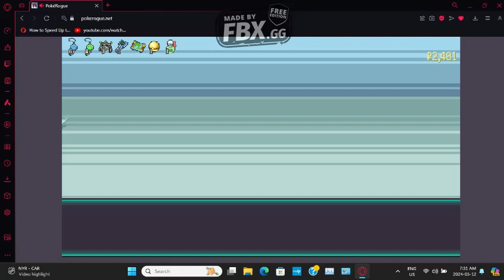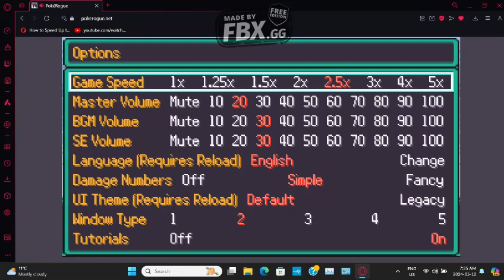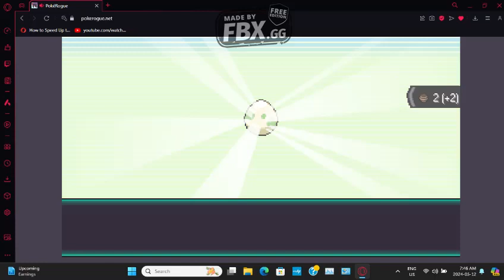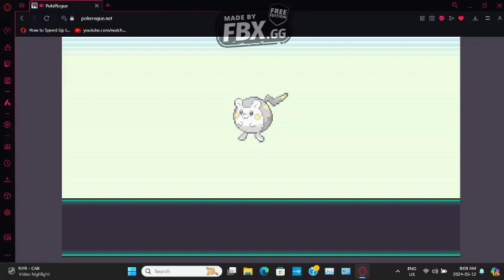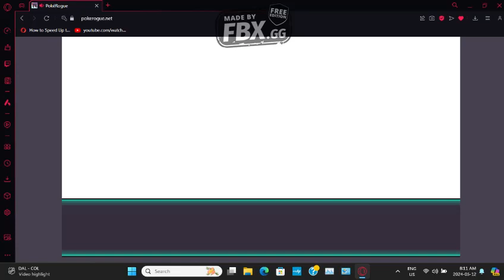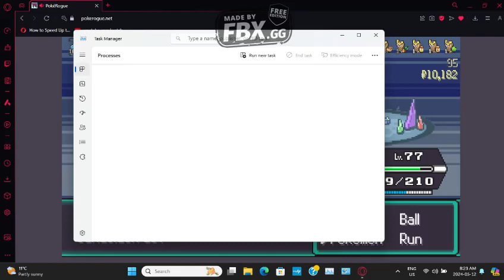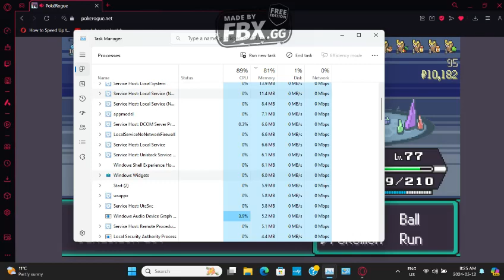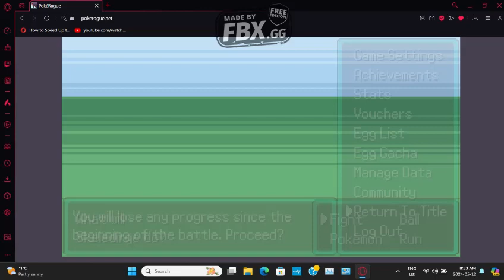POKEROGUE EP 2 - CAN WE WIN EVEN WITH RECORDING LAG!? (unedited)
man, this game is very addicting and popping off on youtube and twitch... it runs fine when i don't record but once i start recording it has a lot of double inputs which in the end game can really screw me over when I hit moves i dont want to hit... still trying to look into it. my computer is very slow so i need to find a free softerware that is light on my resorces, since again it runs fine without recording, sorry for the issues, maybe now isnt my time even if i want it to be...